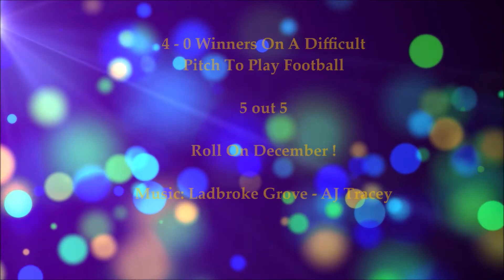Boldmere St Michaels U17s Floodlit vs Dudley Sports Away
Floodlit Week 5